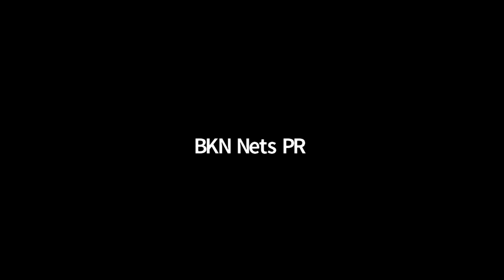Steve Nash UPDATE on Kyrie Irving; Nets faces the Bucks in Game 7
NOTICE: No links of ANY type will be allowed in the Comments section. They will be removed.
Many Comments are not being posted bcs YouTube blocks the foul language and we can't keep up with the amount of Comments to approve. Therefore, if you want to see your Comment posted automatically, please refrain from using derogatory and/or inappropriate words.

Check YouTube's posting guidelines for more details.

Thank you all and let's all have fun while enjoying the Pregames and Postgames of your favorite teams!

VIDEO NETS